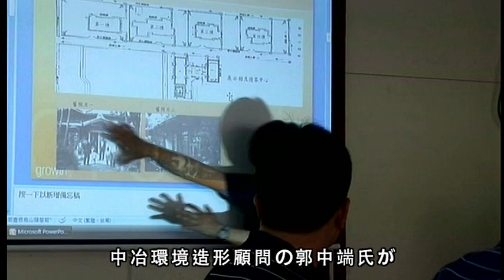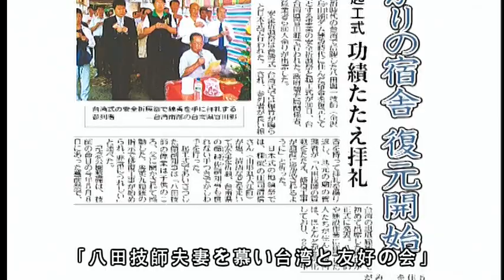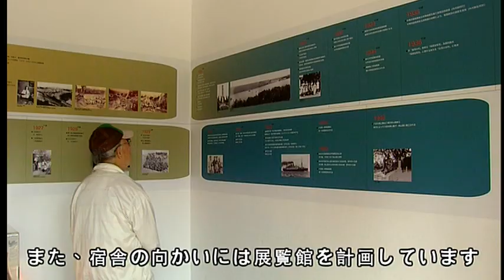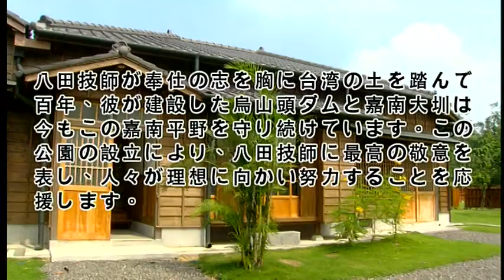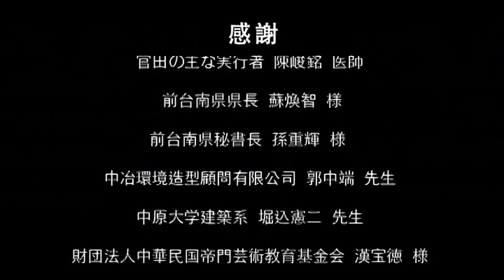愛 無國界 八田與一紀念園區興建紀錄(日本語)